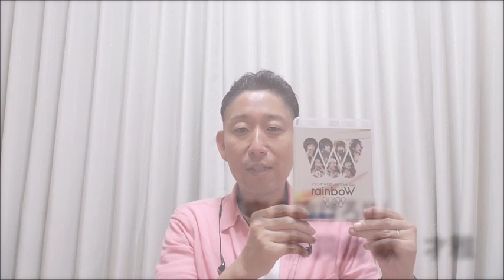【LIVE歌レポvol.8】ジャニーズWESTライブ『rainboW』ボイストレーナーが初見で歌声詳細解説‼これまた泣けるぞ…⑮「かなさんどー」〈桐山照史〉⑯サラリーマンの父さん 〈重岡大毅〉